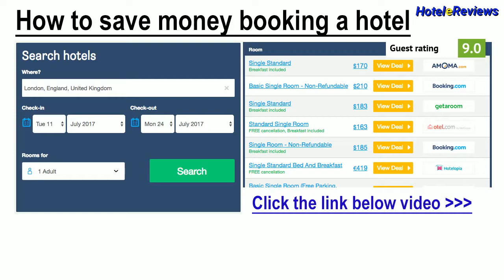Albergo Pensione Riviera *** Hotel Review 2017 HD, Maiori, Italy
Save money booking hotel Albergo Pensione Riviera in Maiori, Italy
Just 20 metres from white sandy beaches at Maiori, the family-run Albergo Riviera offers soundproofed, en suite rooms with flat-screen TV and free Wi-Fi. Amalfi is 5 km away.